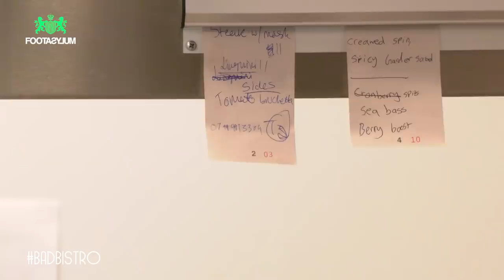RESTAURANT FAIL!! ft FILLY, DARKEST, BAMBINO BECKY, BASH AND MIKES COMEDY | Bad Bistro | Ep 4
We wanted to give @YungFilly, @darkestman2128, @bambinobecky,  @bashtheentertainer and @newgentv100 their own restaurant - what could go wrong?